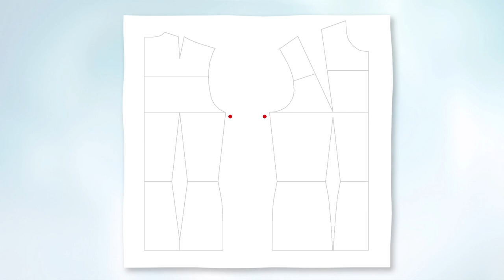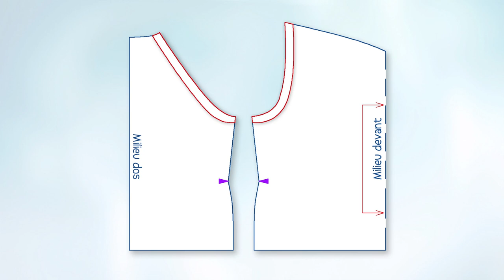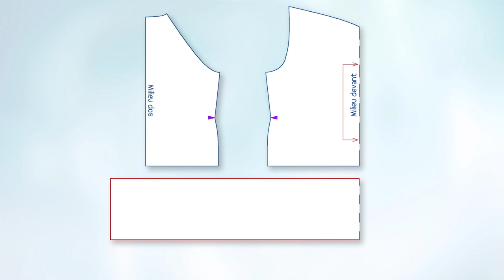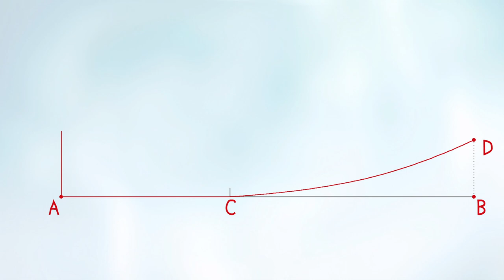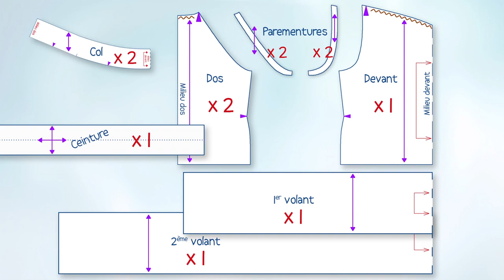Patron gratuit robe d'été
Voici un patron de couture gratuit pour robe d'été !
Tuto couture gratuit
Cette séquence vous explique, pas à pas, comment tracer le patron d'une robe d'été, épaules nues. Suivez les instructions détaillées et faites vous plaisir !

Vous trouverez sur notre site des informations complémentaires sur les Cours que nous proposons.
Ces cours sont disponibles EN LIGNE ou en DVDs. Ainsi, nous vous livrons tous nos secrets pour faire un patron sur mesure et aussi pour apprendre à coudre à la main et à la machine :
Patronage Femme (Prise des mesures, tracé patrons de base et transformations)
Patronage Homme (Prise des mesures, tracé patrons de base et transformations)
Patronage Enfant (Prise des mesures, tracé patrons de base et transformations – Bébé à fille ado)
Assemblage (couture pure)
Lingerie (patrons et assemblage des soutien-gorge et culottes)
Les séquences claires et amusantes vous guident pas à pas dans votre apprentissage de la coupe à plat et de l'assemblage. Et puis, Zouzou, le petit assistant, vous facilite la vie, vous montre et pose les bonnes questions...
Mode pour LoL vous fournit des explications faciles à comprendre pour chaque étape.

Nous sommes toujours là pour vous aider avec les séquences et vous n'êtes jamais seul(e) ! Alors n'hésitez pas !